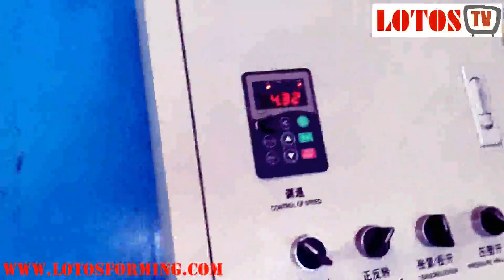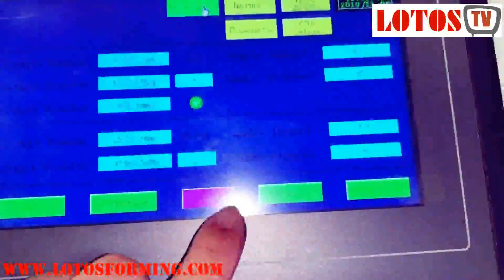【cable tray manufacturer】: cable tray roll forming machine ▶special offer/ best quality/ low price◀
A cable tray is a unit or assembly of units or sections and associated fittings forming a rigid structural system. punching tray used to securely fasten or support cables and raceways.
Its last version of a multi-size cable tray roll forming machine can do various length sizes and with different height. It’s suitable for the thickness of 1.2-2 mm. Lotos has long experience on different cable tray roll forming machine, with different punching design.